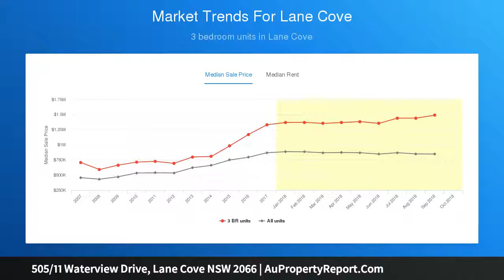505/11 Waterview Drive, Lane Cove NSW 2066 | AuPropertyReport.Com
505/11 Waterview Drive, Lane Cove NSW 2066
Property Type: apartment
Bedrooms: 2
Bathrooms: 2
Car Space: 2
CONVENIENCE, SPACE AND STYLISH COMFORT